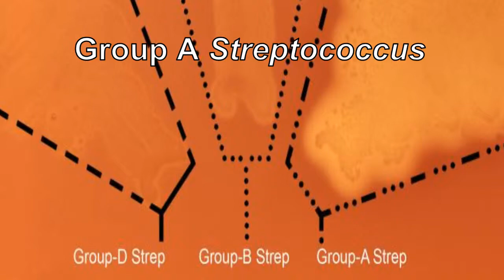Bacteriën / Bacteria - Group A Streptococcus GAS